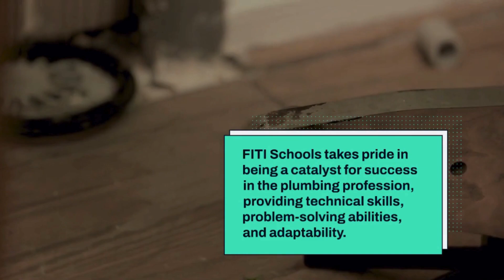Plunge into Thriving Career Options: Explore Plumbing with FITI Schools!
Unclok your future potential with a rewarding career in plumbing!  FITI Schools' comprehensive program equips you with the skills and knowledge to excel in this crucial field. ️Join FITI Schools and unlock your potential in the ever-evolving world of plumbing!